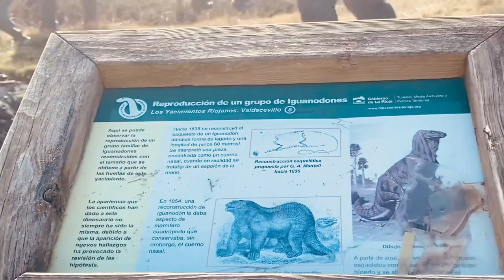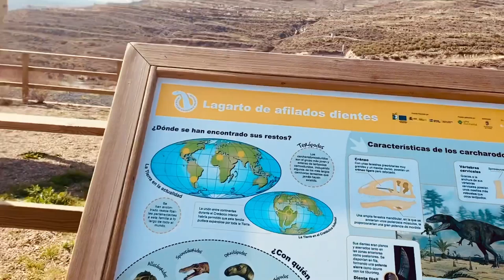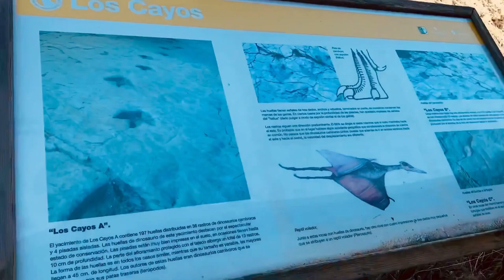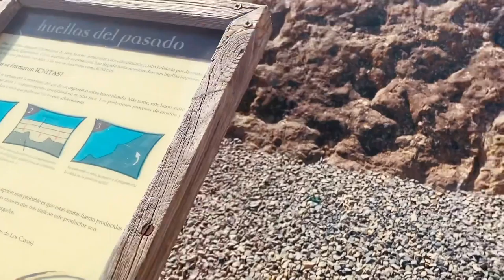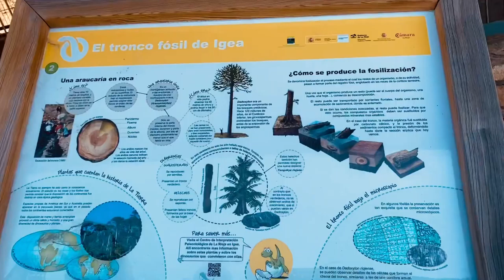Dinosaurios en LaRioja - Mamá low-cost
Hemos hecho una visita a algunos yacimientos de icnitas en La Rioja y nos hemos encontrado con dos presas.